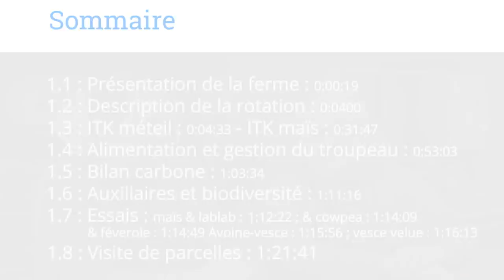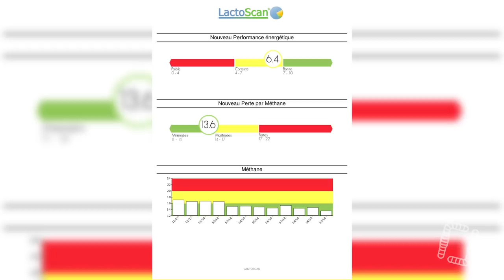Autonomie en protéines, méteils et production laitière - David & Patrick BRACHET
Sommaire :

1.1 : Présentation de la ferme : 0:00:19
1.2 : Description de la rotation : 0:04:00
1.3 : ITK méteil : 0:04:33 - ITK maïs : 0:31:47
1.4 : Alimentation et gestion du troupeau : 0:53:03
1.5 : Bilan carbone : 1:03:34
1.6 : Auxiliaires et biodiversité : 1:11:16
1.7 : Essais :
Maïs & lablab : 1:12:22 ;
Maïs & cowpea : 1:14:09
Avoine & féverole : 1:14:49
Avoine-vesce : 1:15:56 ;
Maïs & vesce velue : 1:16:13
1.8 : Visite de parcelles : 1:21:41